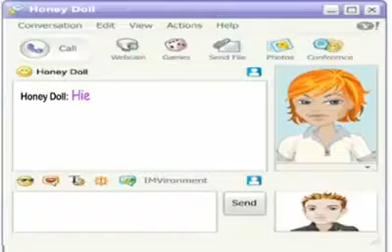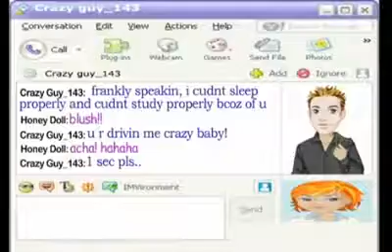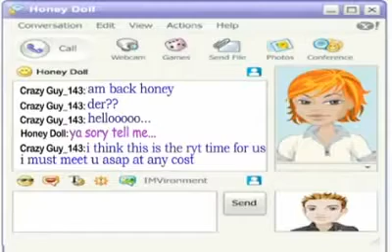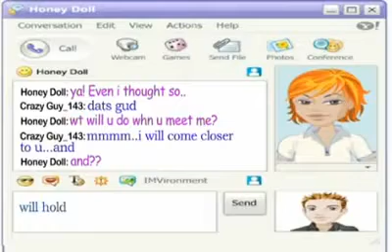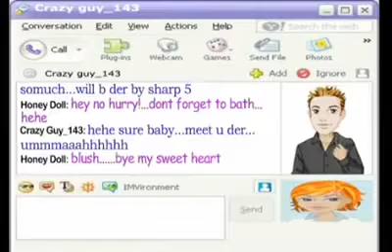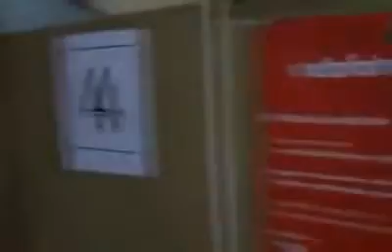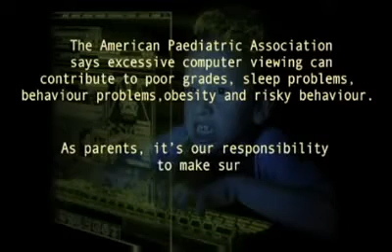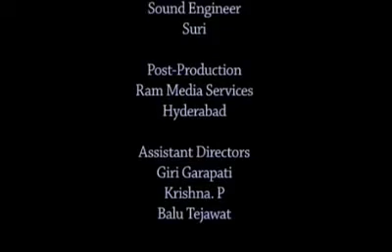ARE YOU WATCHING YOUR CHILDREN